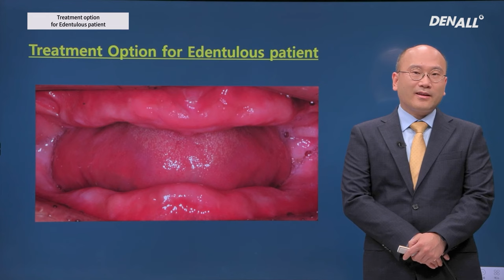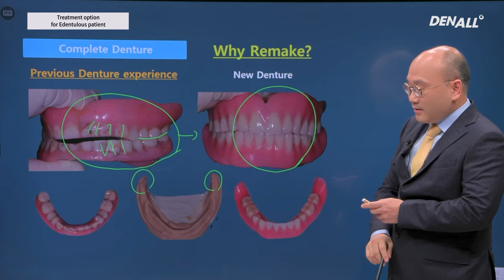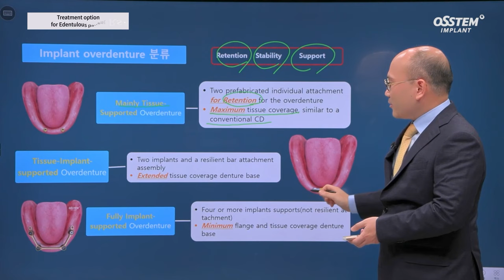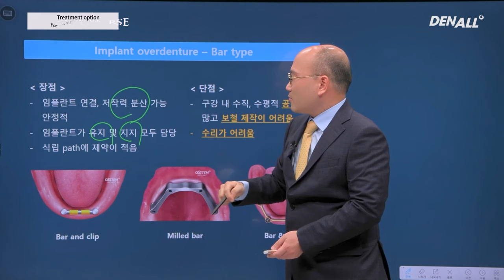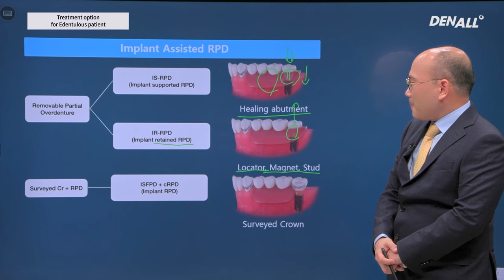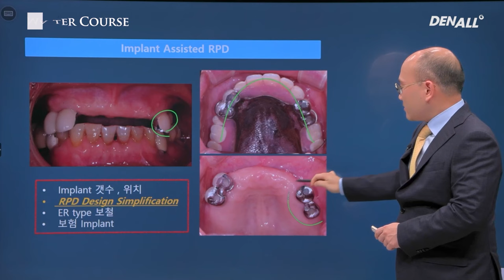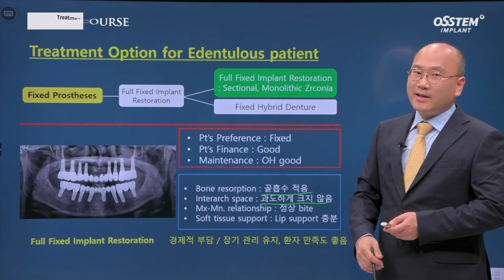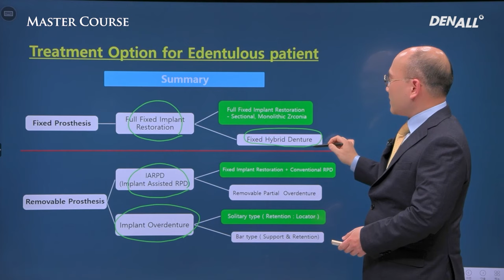[Master Course Season2 -PROSTHODONTICS] Treatment option for Edentulous patient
[TimeLine]
0) INTRO [00:00]
1) Implant overdenture [00:38]
2) Implant Assisted RPD [16:40]
3) Full fixed implant Prostheses [26:26]
4) Summary [30:32]